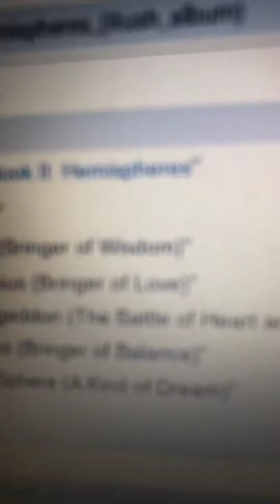Rush Albums Ranked: Hemispheres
Hemispheres is another masterpiece. Everyone should know this album. It’s just awesome. Post your list down below and enjoy!